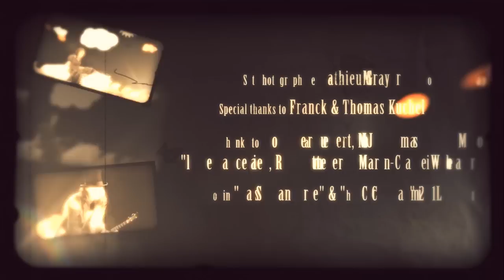Ernest - l'Epouvantail - [CLIP OFFICIEL]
SORTIE D'ALBUM LE 26 MAI

Director & Art direction: Henri Gander
Produced by Julien Grayer, les Compliments Alimentaires, Henri Gander and Zamam Records
Executive Producer: Cléo Huet, Zamam Records

Track Mixed & Recorded by Patrick Wetterer

Aurélia Poirier
Julien Grayer
Patrick Wetterer
Jean Bernardt
Edouard Sero-Guillaume
Mathieu Mary

Editing: Henri Gander
Sound design: Henri Gander & Patrick Wetterer

DOP: Henri Gander & Stéfane Wolffer
Best boy: Michael Kuntz
Gaffer: Maxime Daumas

VFX:

Matte painter, animation and compositing: Ariad Alibiev & Henri Gander
3D modeler, animation & compositing: Tagir Alibiev
End Titles & Motion Designer: Tony Miotto
Set designers:
Sylvain Scheidt
Anne Weissbacker
Julie Lamorlette
Maxime Daumas
Laetitia Weber

Hair styler: Coralie Maffenet
Make-up artist & character design of Aurélia: Amine Zgarou
Julien Grayer & Aurelia Poirier are dressed by Rita, AVS Atelier la Colombe

Set photographer: Matthieu Grayer

Special thanks to Franck, Thomas Kuchel

Thanks to Monsieur Lebert MJC Colmar and "la Semancerie", Ria Wetterer, Marie-Claire Weber

Shot in "La Semancerie" and "MJC Colmar" 2011

Contact Management: J.Grayer 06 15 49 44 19